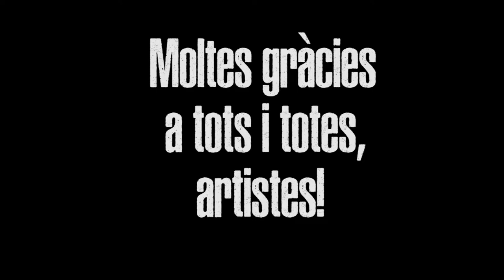FLASHMOB2018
VÍDEO TUTORIAL DE LA COREO "MI GENTE". ELS ALUMNES DE 3r i 4rt D'ESO DE L'INS DOMÈNECH I MONTANER i L'INS MONTJUÏC ENS MOSTREN EL SEU TALENT I US ANIMEN A BALLAR.